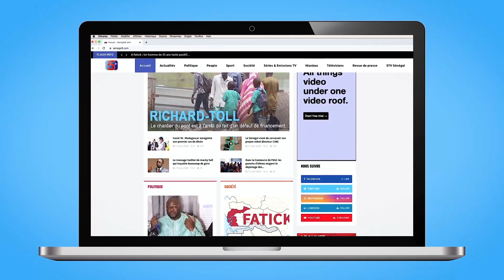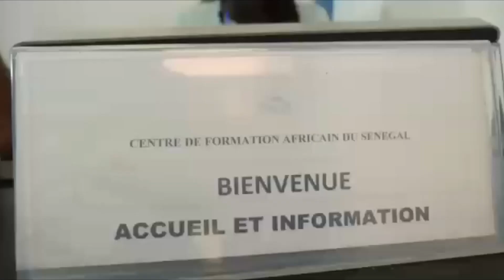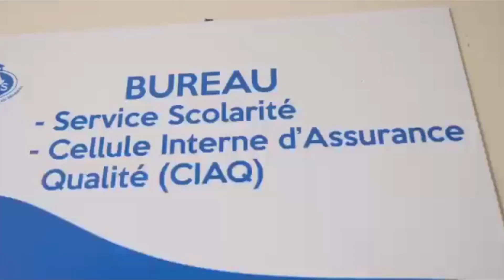Série - NIANKOU ak SANEKH, MBANOUMBE, Jean et Tapha -Episode 26